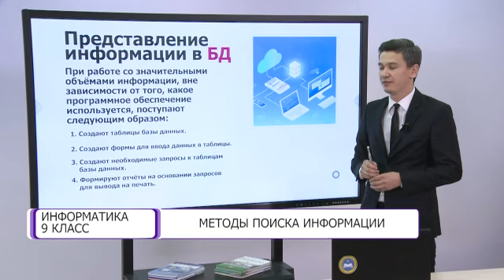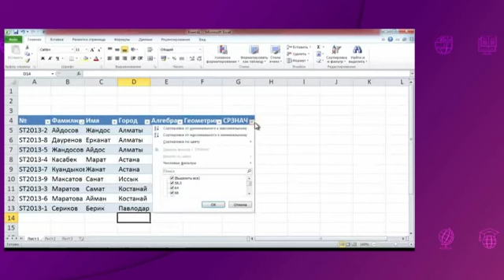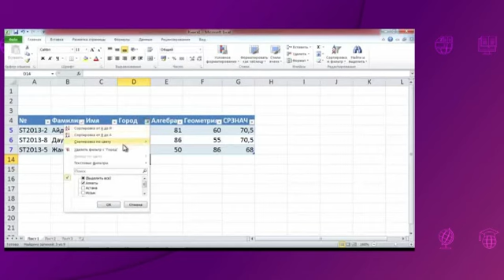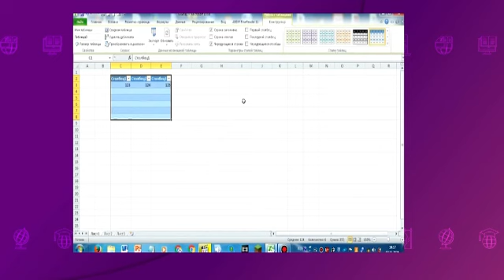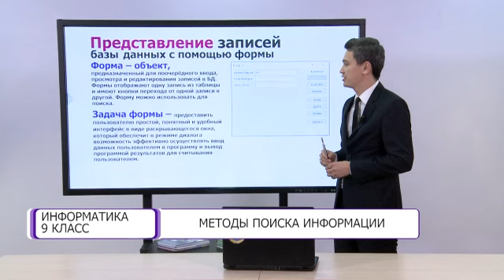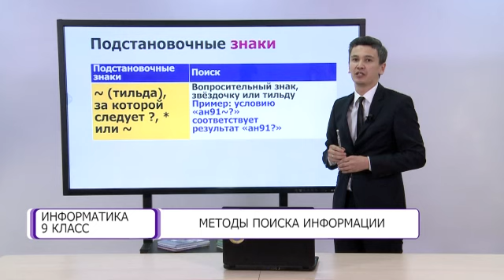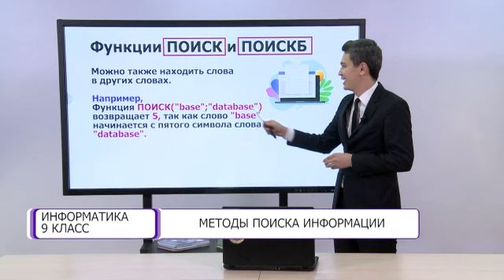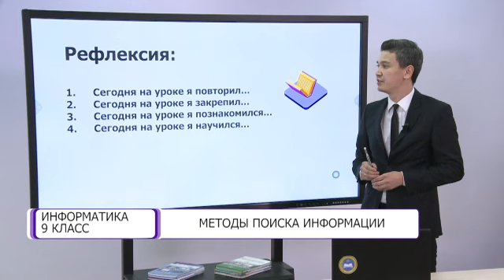Информатика. 9 класс. Методы поиска информации /10.12.2020/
Тема урока: Методы поиска информации